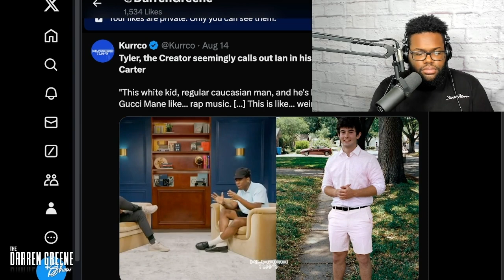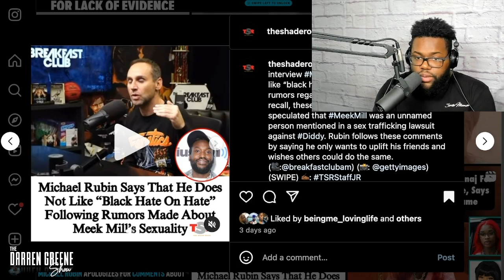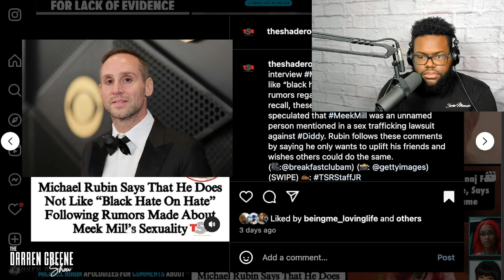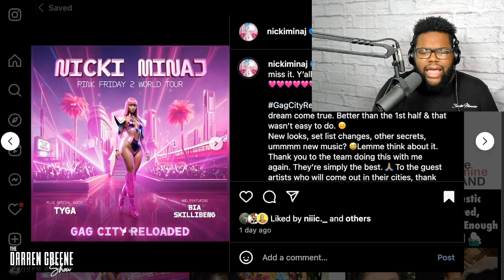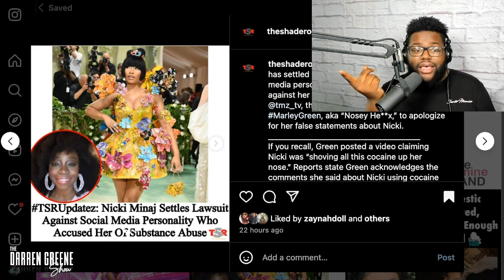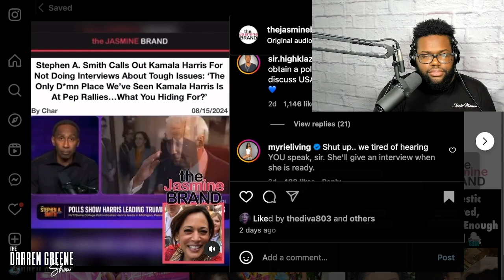Nicki Minaj Use A.I To Promote Tour, Tyler The Creator DRAGGED By Ian Fans, Micheal Rubin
Nicki Minaj uses A.i to promote upcoming tour & settles lawsuit with the YouTuber Nosey Heaux, Tyler The Creator gets blasted by fans for seemingly shading rapper Ian, Micheal Rubin gets dragged by the black community for black on black hate comments & more.

Timestamps:

00:00 - INTRO
05:08 - Tyler The Creator Conversation
21:18 - Micheal Rubin In Hot Seat With Black Community
26:56 - Nicki Minaj Announces New Tour/Settles With Nosey Heaux
34:06 - Stephen A. Smith Has Words For Kamala Harris/OUTRO